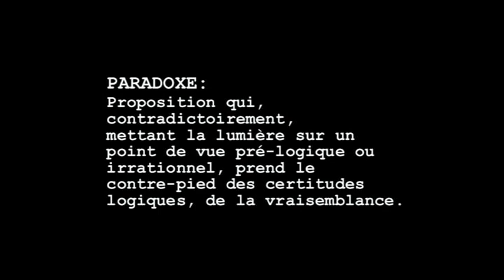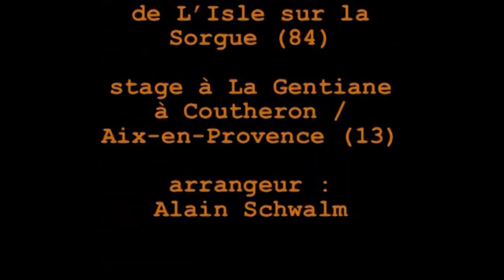Paradoxe | Court métrage | CLASS'ROCK 2006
Résidence Class'Rock / PARADOX
À la Gentiane à Aix-en-Provence
6/7/2006